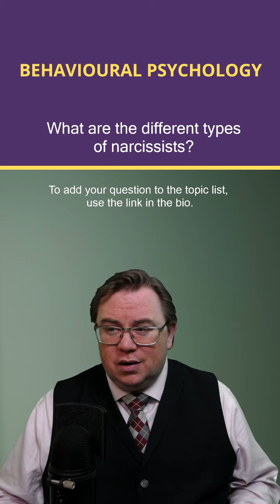What are the different types of narcissist?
Three Types of NarcissismNarcissistic personality disorder involves a continuous pattern of self-importance, grandiosity, and constant need for people’s admiration. Sufferers need to surround themselves with people who are unique and powerful.NPD is considered a diverse category with three major subtypes. These types vary in terms of clinical severity and diagnosis. The first subtype is grandiose or over narcissism. Grandiose narcissists have the highest severity of poor psychosocial and interpersonal functioning. Think of their motto being that line from the movie Titanic, “I’m the king of the world,” then add a dash of charm, ambition, and charisma you have the idea. Grandiose narcissists have a tendency to overestimate their abilities, because of their unrealistically high levels of self-esteem and they are all about control, controlling others, and manipulating them as well. Grandiose narcissists also tend to suffer from anger problems and narcissistic rage can be a real issue with them. Then we have vulnerable or covert narcissists. Vulnerable narcissists actually tend to be the ones who seek out help the most often, so they’ll visit a therapist or counselor but that’s more to do with the fact that they tend to have high comorbidity with other disorders like depressive and anxiety disorders. They’re also really sensitive and display serious vulnerability to criticism, and they fluctuate between low and high self-esteem. Unlike the grandiose narcissist, the vulnerable narcissists aren’t leadersand are never going to be the life and soul of the party. They’re more likely to be standing aside, drinking, and feeling irritated that no one’s giving them the attention they believe they deserve. They’re introverted, insecure, and have low self-esteem. They do believe that they deserve special treatment but overtly demand it as a grandiose narcissist would. Theydofantasize aboutsuccess and want people to praise them so they feel good about themselvesbut they’re aconundrum because they simultaneously want to be praised and adored and believe they’re betterthan everyone else but they also have low self-esteem and victim mentality.Then finally you havethe malignant narcissists, these are the most aggressive and most abusive of thebunch. These arethe ones who will actively go out there to destroy and damage people. They have the same egocentric self-absorption and sense of superiority as other narcissists but they also have traits associated with antisocial personality disorder (ASPD), like aggression, paranoia, and an absolute lack of empathy. They might even have a big dollop of sadism thrown into the mix. Remember though, and this isn’t excusing any of the behavior, NPD is a genuine mental health condition, and sufferer usually can control their dysfunctional behavioral patterns.They often have feelings of emptiness from childhood emotional trauma, whether that is neglect, abuse, or something else. Some seek out mental health help to improve relationships and build empathy, many, well most, don’t. If you do find yourself in a relationship with a narcissist, a real one, the best thing you can do is distance yourself from them. But do keep in mind, that just because your ex was a douch-bag doesn’t make them a narcissist, sometimes people are just assholes.